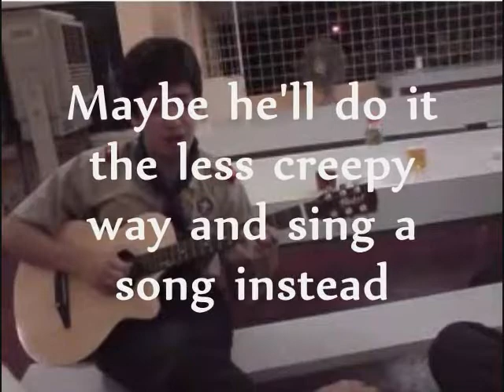I ATE A BABY FETUS. im a man now.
reaching paradise.
attacking frogs in the night.
sherman crying over spilt fetus'

ALL IN THIS AMAZING EPISODE OF
Philiipines Z.